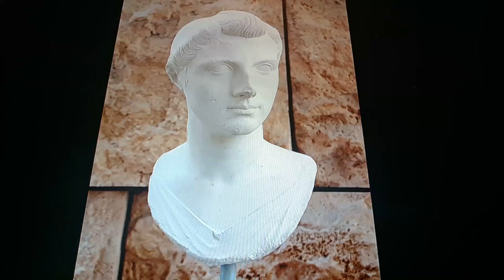Horacio the handsnake - Octavia the Younger/Octavia Minor